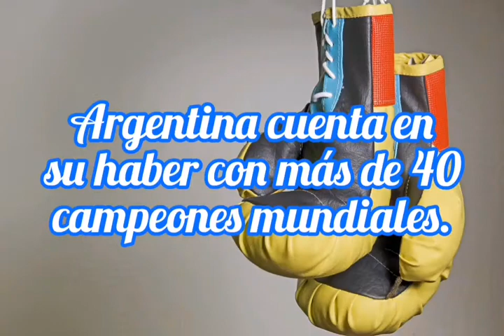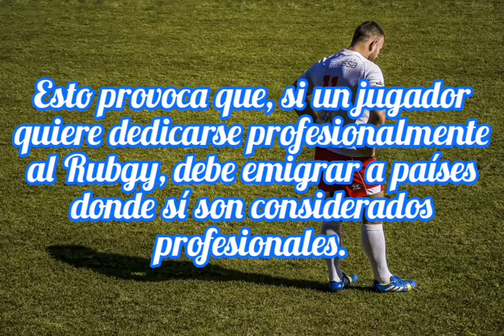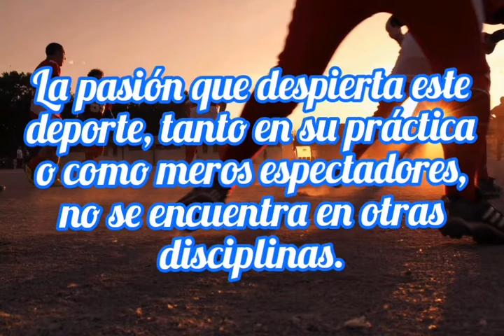LOS DEPORTES MÁS POPULARES DE ARGENTINA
Conoce cuales son los deportes más populares en Argentina.